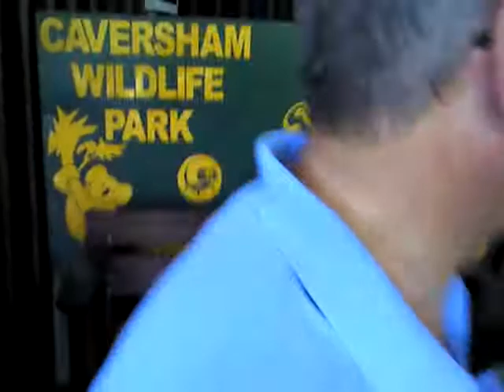Wombat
Il tenerissimo Wombat incontrato al Caversham Wildlife Park.

(From Wikipedia.org) Wombats are Australian marsupials; they are short-legged, muscular quadrupeds, approximately 1 metre (39 in) in length with a very short tail. They are found in forested, mountainous, and heathland areas of south-eastern Australia and Tasmania. The name wombat comes from the Eora Aboriginal community who were the original inhabitants of the Sydney area.